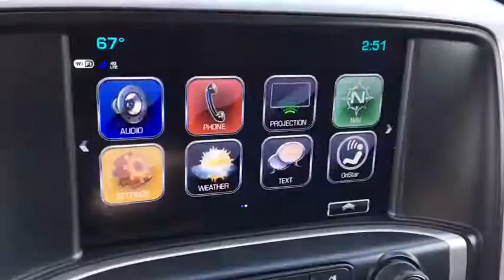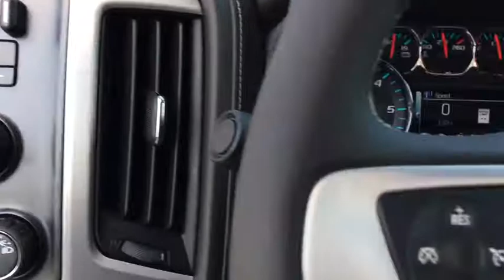2018 GMC Sierra 1500 Easton, Allentown, Bethlehem, Hellertown, PA, Phillipsburg, NJ 480050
N 2018 GMC Sierra 1500

2018 GMC Sierra 1500 SLE EcoTec3 5.3L V8 4D Crew Cab 6-Speed Automatic Electronic with Overdrive Quartz 16/22mpgbrbrLehigh Valley's Largest GM Dealer! Star is a family owned and operated dealership that has been serving our area for over 37 years. With 3 locations we have over 600 Cars to Choose from!